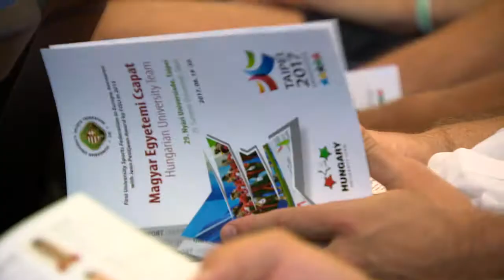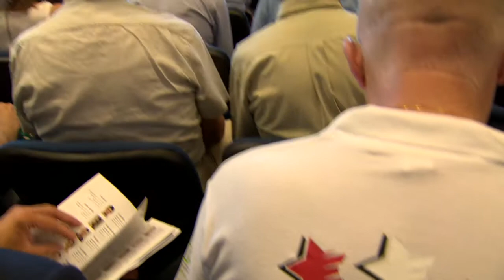Universiade 2017 eskü